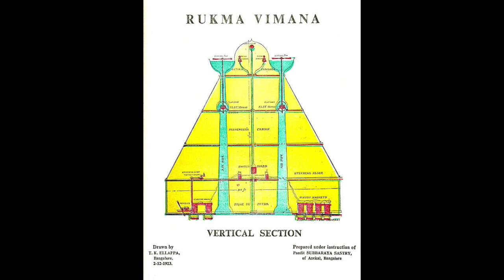Jiddu Krishnamurti on extraterrestrials and the universe